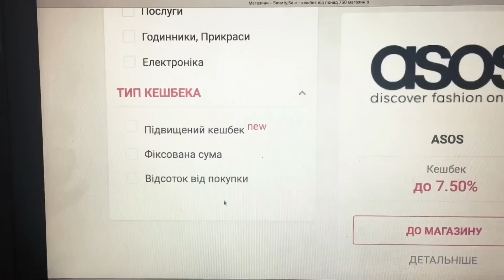МОЁ ПИТАНИЕ// Вес, образ жизни, похудение❤️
Всё, что сделано с любовью - сделано хорошо. Люблю и ценю каждого из вас.